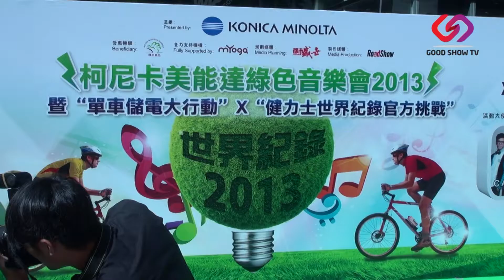Vienna 與 C AllStar 呼籲港人支持環保創健力士世界紀錄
C AllStar為環保與慈善擔任「活動大使」，參與締造「12小時最多人參與踏定點單­車接力」健力士世界紀錄，為"柯尼卡美能達綠色音樂會2013"暨"單車儲電大行動"x"健力­士世界紀錄官方挑戰"揭開序幕。

(2013年10月25日 香港) 一向熱心公益的C AllStar獲邀擔任 "柯尼卡　　美能達綠色音樂會2013" 暨 "單車儲電大行動" x "健力士世界紀錄官方 挑戰"「活動大使」，不但於今天出席活動開幕典禮，更身體力行，與全港 市民攜手締造「12小時最多人參與踏定點單車接力」的健力士世界紀錄， 全力支持這個集運動、環保、慈善、單車世界紀錄及音樂於一身的年度盛事。
現場獻唱「薄情歌」，首次參與「世界紀錄」：雙重意義，雙重興奮
大會每年均邀請知名藝人擔任活動大使，今年獲邀的C AllStar首先在開幕典禮上以最新派台歌「薄情歌」為活動打氣，一眾fans則在­台下為他們打氣，同聲和唱！ C AllStar更為活動｢出聲又出力｣ --- 放下手上的咪後，隨即跳上定點單車，親身參與締造「12小時最多人參與踏定點單車接力­」的健力士 世界紀錄，將現場氣氛推上高潮！